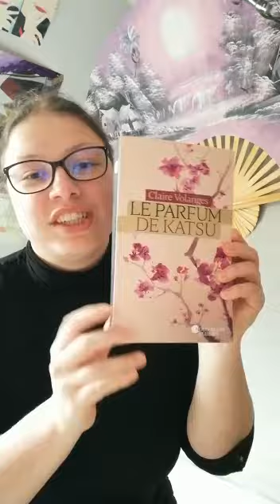Les mardis d'Emma ! - 4.Le parfum de Katsu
Retrouvez chaque mardi les conseils lecture d'Emma, étudiante stagiaire à la bibliothèque de Clermont de l'Oise.
Mardi 20 avril 2021 : "Le parfum de Katsu" de Claire Volanges, roman paru aux éditions Nouvelles Plumes